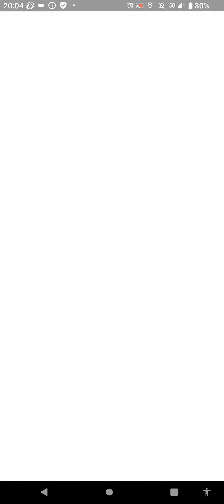超・お散歩お香の旅（ガラル３鳥を追い求めて）２８０日目 撮影日５／５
０勝敗
０勝敗

０勝敗